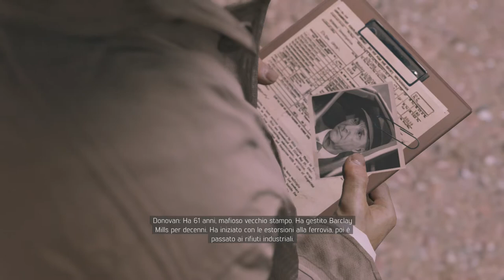Mafia III PS4 Storia completa - Modalità Difficile - I morti non tornano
Questa serie di video mostra la storia completa del gioco al livello di difficoltà "Difficile".